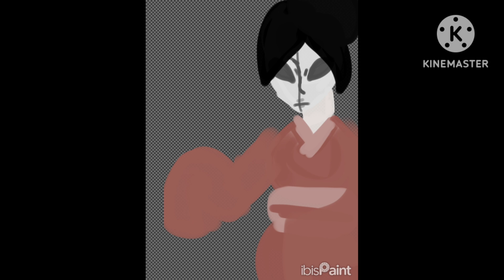All little nightmare theories part 1